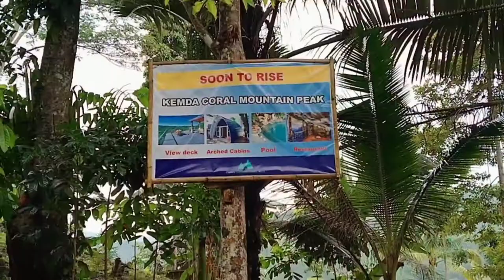KEMDA coral mountain peak | Manticao adventure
A new secret place in the mountain of  Misamis Oriental called  ""KEMDA CORAL MOUNTAIN PEAK"" located in Tuod, Manticao,.

HOW TO GET THERE:
from Iligan city (my place) it will took about 1hour and 30 minutes and if your from manticao place the land mark is the gasoline station in national highwa and from there it will be just 12 kilometers easily accessible thru a fully concrete municipal road just straight ahead..
getting there to Kemda Coral Mountain Peak is easily accessible. Once you’re in baranggay TUOD Travel time travel is about 20-25 minutes from the highway.

Entrance Fee php. 30.00 pesos / head

iloveyou guys , stay healthy ☺️☺️